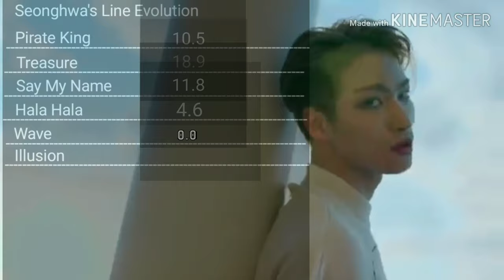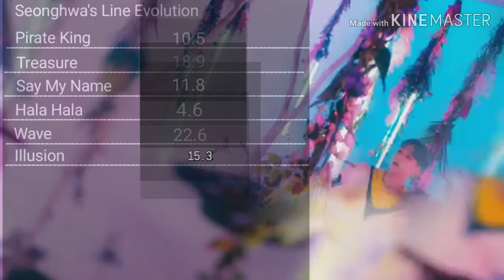Ateez-Seonghwa's Line Evolution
Outro:24k-Super Fly(Areia Kpop )